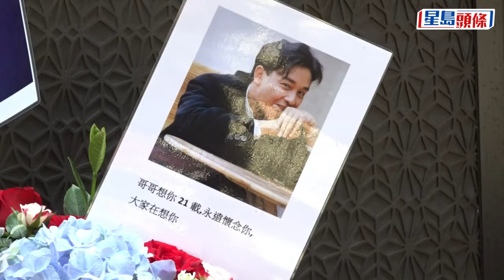張國榮逝世21周年丨大批哥迷文華酒店前獻花 金髮性感女子花海前打卡被鬧爆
今天（4月1日）是張國榮（哥哥）逝世21周年，「哥迷」對哥哥仍念念不忘，每年在哥哥死忌都會聚集於中環文華東方酒店獻花，以花海悼念哥哥。今日大批哥迷及途人陸續前往文華東方酒店門前悼念哥哥，現場有警方到場維持秩序。